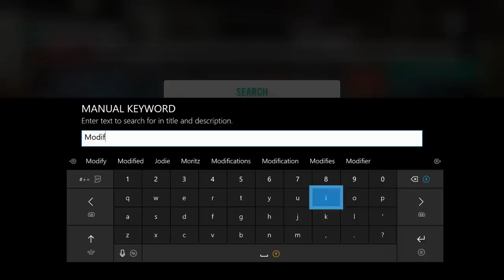From Torque Drift to Horizon 4 my S14 build / Logitech g920 /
taking my favorite car from torque drift and making it get sidways in horizon 4

Drivenrg.com